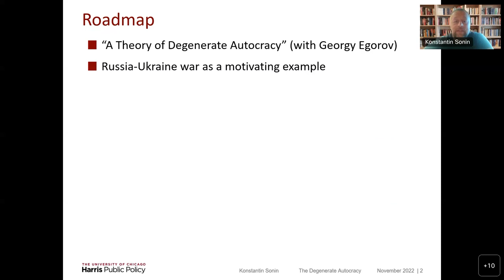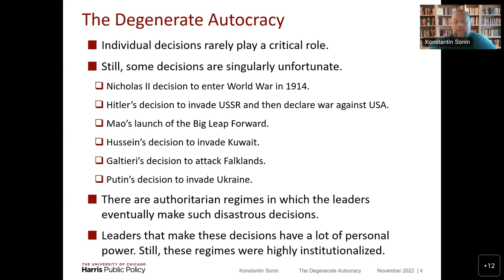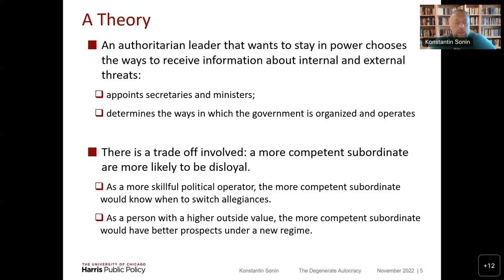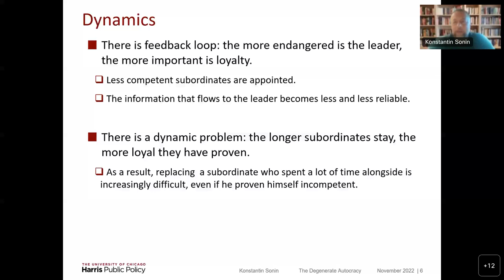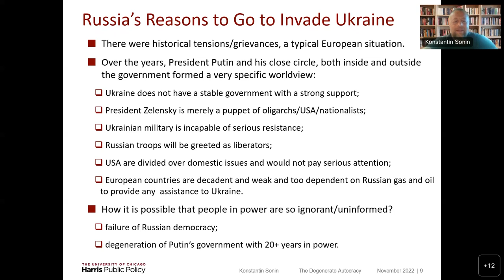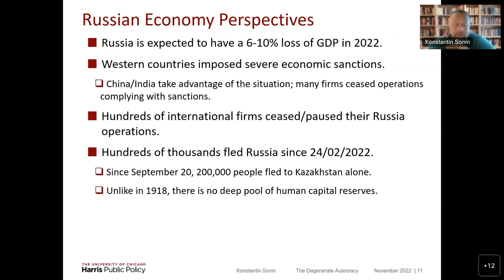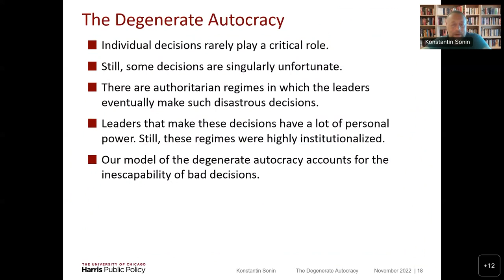Konstantin Sonin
Константин Сонин / Konstantin Sonin (U of Chicago)
Теория недостойного правления / Theory of a degenerate autocracy